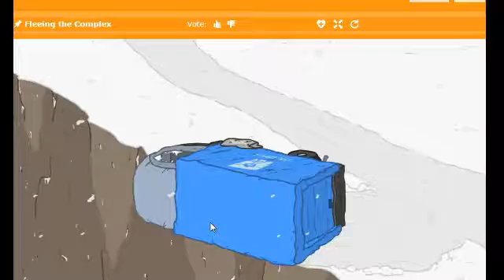Fleeing the Complex MLG GET REKT i knda escaped